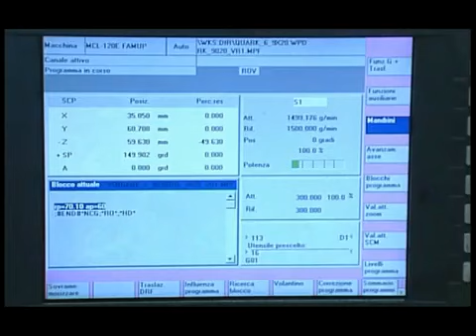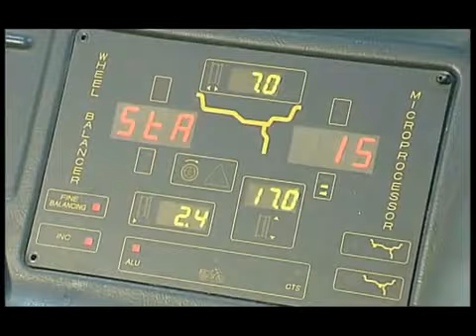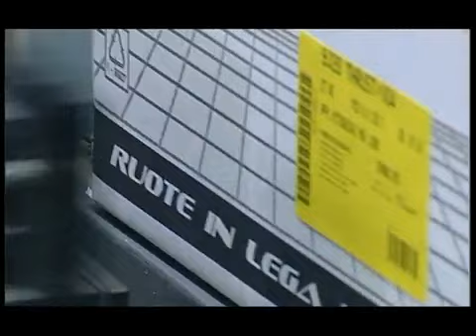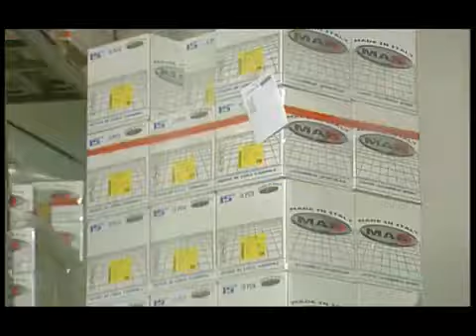Jantes MAK - Fabrication de A à Z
Le processus de fabrication des jantes MAK de A à Z.

Produits disponibles sur QuartierDesJantes.com